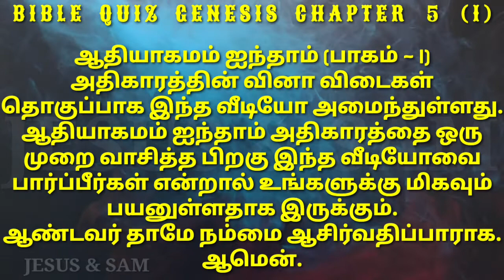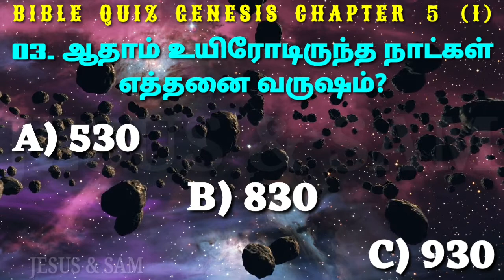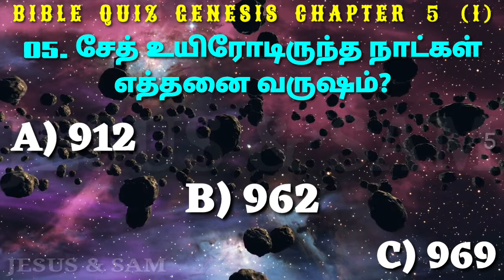genesis 5 question with answer on bible | சேத் பிறந்த போது ஆதாமின் வயது என்ன? | Jesus Sam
ஆதியாகமம் ஐந்தாம் அதிகாரம் வினா விடைகள் தொகுப்பு பாகம் ஒன்று

00:33 1. சேத் பிறந்த போது ஆதாமின் வயது என்ன?
     A) நூற்று இருபது
     B) நூற்று முப்பது
     C) நூற்று நாற்பது

01:07 02. ஆதாம் சேதத்தை பெற்ற பின்பு எத்தனை வருஷம் உயிரோடிருந்தார்?
     A) 365
     B) 777
     C) 800

01:41 03. ஆதாம் உயிரோடிருந்த நாட்கள் எத்தனை வருஷம்?
     A)530
     B) 830
     C) 930

02:15 04. ஏனோசின் தாத்தா பெயர் என்ன?
     A) சேத்
     B) ஆதாம்
     C) காயீன்

02:49 05. சேத் உயிரோடிருந்த நாட்கள் எத்தனை வருஷம்?
     A) 912
     B) 962
     C) 969